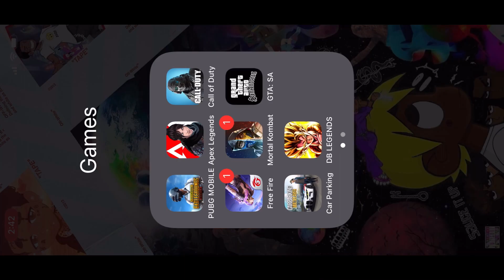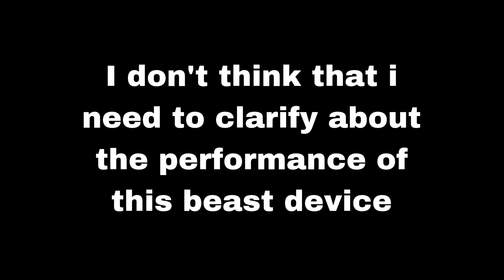iPhone 11 Pro PUBG test 2022 || Graphics ,smoothness, and sound